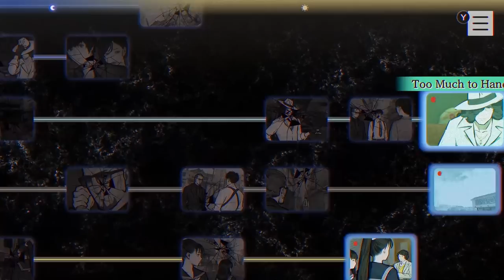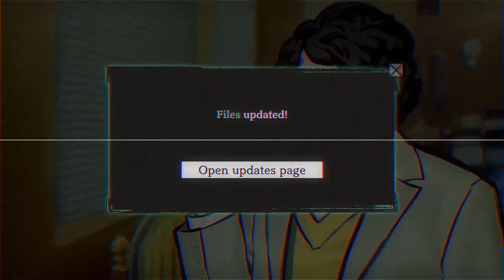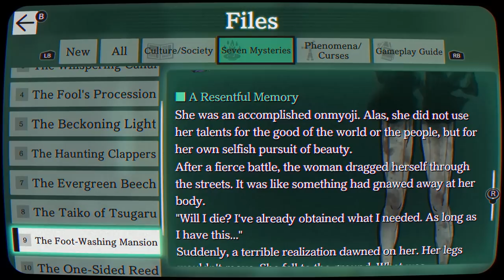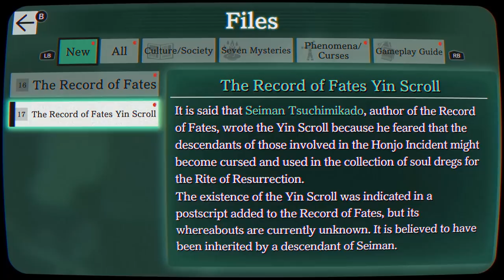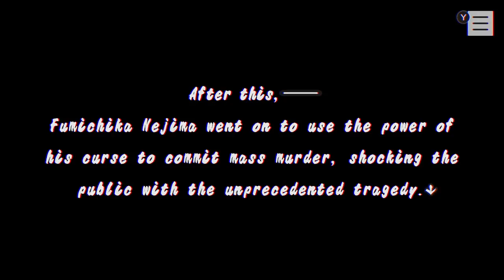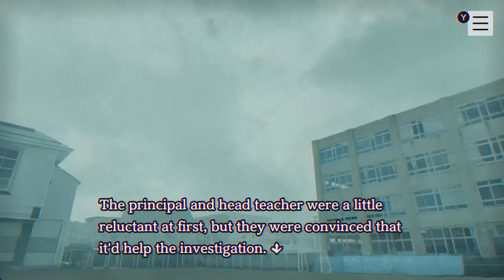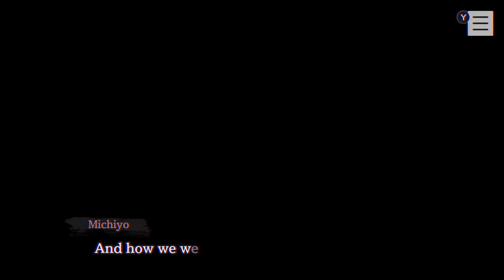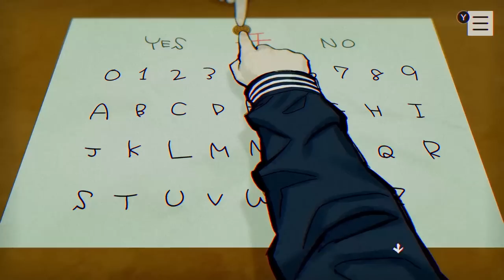T̸̯̑O̵̮͗Ọ̴̕ ̵͉̀L̷̜̒À̵̜T̵͓̐E̶̞̎ - Paranormasight: The Seven Mysteries of Honjo - 9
In today's episode of our Let's Play, walkthrough, and playthrough of Paranormasight: The Seven Mysteries of Honjo, Yakko and Mio meet with Mr. Araishi about the curse stones, and they have an unexpected run-in with a familiar face.

Set in Honjo, Tokyo's Sumida Ward during the Showa period, Paranormasight is the unsettling tale of those with the power to curse, derived from the gruesome real world urban legends: "The Seven Mysteries of Honjo." Follow the cursed seven as they embark on a supernatural ordeal over a three-day period to realise their desperate hopes and dreams.